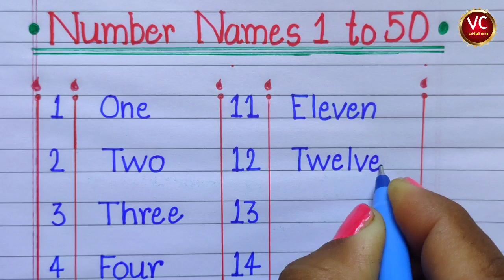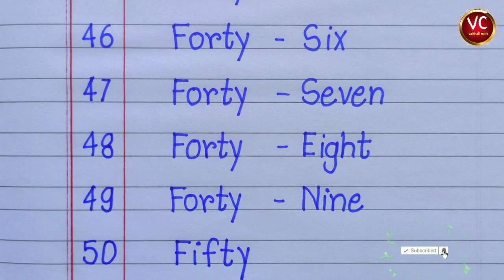numbers name 1to 50 | number name 50 tak | 1to 50 counting | 1to 50 speling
counting 1 to 50 | 1 to 50 counting in english | number counting 1 to 50 | one to fifty counting

1 to fifty counting
counting numbers one to fifty